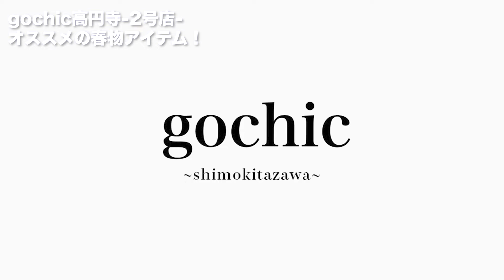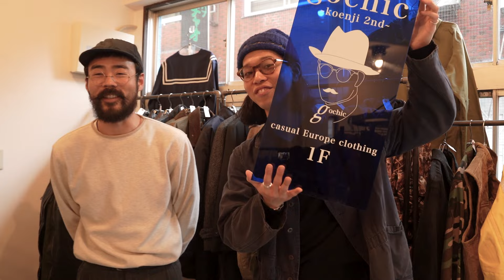【春服】古着屋スタッフがこの春に着たいアイテムをゆるりとご紹介！【高円寺・下北沢古着屋】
東京の高円寺・下北沢に店舗を構える古着屋gochic「ゴシック」。

YouTubeではヴィンテージファッションを楽しんでいただけるように発信していきます。

いつもお世話になっているお客様に向けて『お得な情報』や『最新情報』を随時更新していきます😊
下記のURLからぜひご登録お願いいたします！

~高円寺店~
【＠gochic.vintage】